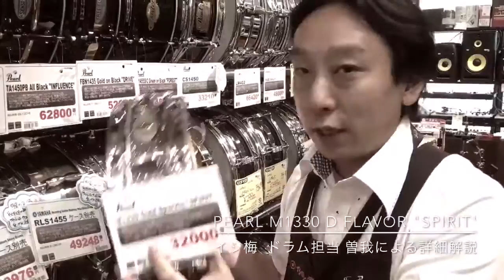Pearl D-Flavor M1330 Gold Sparkle "Spirit" [ Ishibashi Umeda Drum Floor ! ]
Pearl D-Flavor M1330 Gold Sparkle "Spirit"
カラーフィニッシュが少ないので、今回はブロンズグラスのカバリングを施しまして、ちょうど横に置いたときに存在感がある輝きをイメージしました。スナッピーもゴールドメッキを装着し、見えないお洒落を。

小さなスネアには、どこか負けん気の強いエッジを感じます。そんな”SPIRIT”溢れる一台としてお勧めします。

サイズ：13×3”
シェル：6plyメイプル（7.5mm）

イシ梅ブログ『イシ梅 ソッチー曽我オーダー！Pearl D-Flavor！』